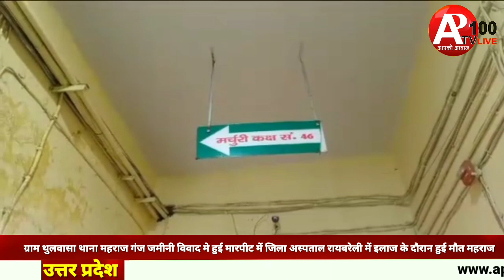ग्राम थुलवासा थाना महराज गंज जमीनी विवाद मे हुई मारपीट में जिला अस्पताल रायबरेली में इलाज के दौरान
ग्राम थुलवासा थाना महराज गंज जमीनी विवाद मे हुई मारपीट में जिला अस्पताल रायबरेली में इलाज के दौरान हुई मौत महराज गंज पुलिस की लापर वही आई सामने

रंजीत कुमार मौर्य निवासी ग्राम व पोस्ट थुलवासा थाना महराज गंज ने बताया कि मेरी जमीन का विवाद चल रहा था जिसका मामला न्यायालय में विचाराधीन था पुरानी रास्ते की रंजिश को लेकर अचानक 26 जनवरी सुबह करीब 9.30 बजे ऑटो रिक्शा ट्रैक्टर खड़ा कर दिया मना करने पर सभी लोग मेरे पिता व घर के लोगों को मारने लगे जिसमें मेरे पिता की इलाज के दौरान मृत्य हो गई पुलिस समय रहते चेत लेती तो शायद यह घटना नहीं होती

ब्यूरो चीफ वैभव सोनकर जनपद रायबरेली